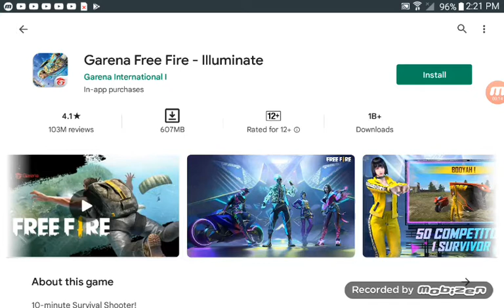guys finally free fire new update achuka hai ♡♡♡♡